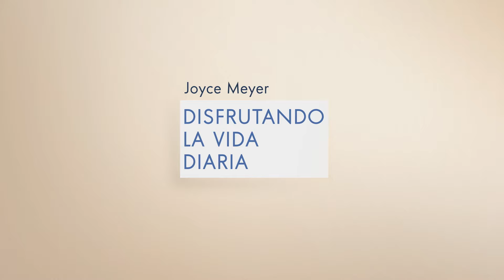Transformando Pruebas en Bendiciones | Joyce Meyer